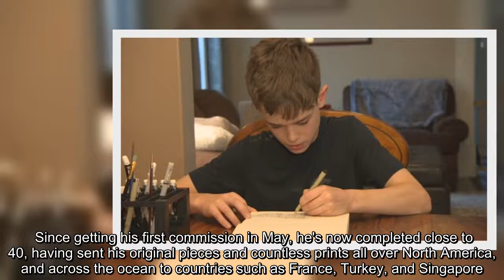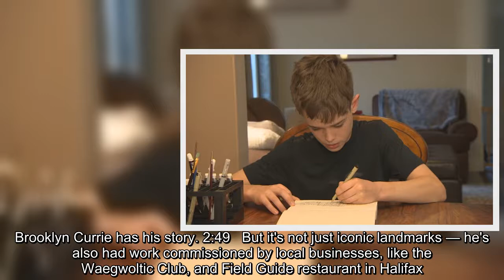When 12-year-old Carter Noseworthy was inspired to teach himself watercolour painting during the loc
When 12-year-old Carter Noseworthy was inspired to teach himself watercolour painting during the lockdown, he never dreamed he’d get paid to do it — or get commissions from across the globe.